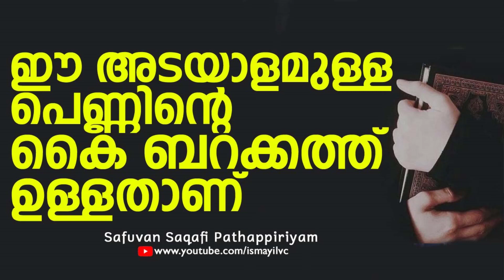ഈ അടയാളമുള്ള പെണ്ണിന്റെ കൈബറക്കത്ത് ഉള്ളതാണ് | Safuvan Saqafi Pathappiriyam | Ismayil VC